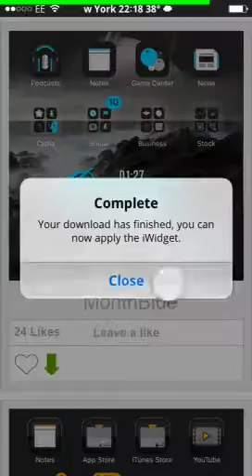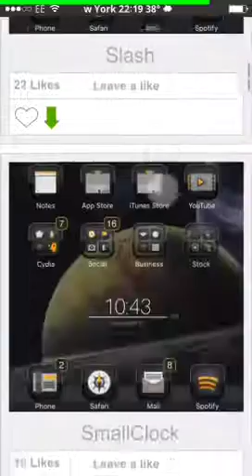iWidget Cydia App (Download Widgets From App)